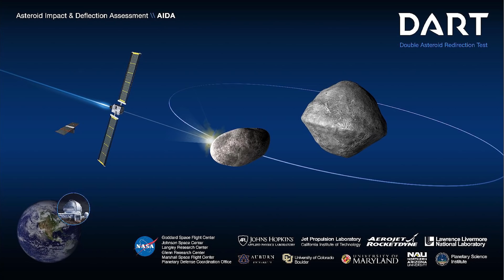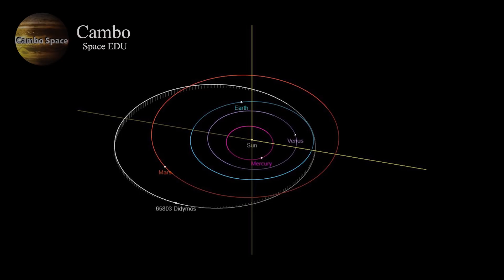បេសកកម្មកម្ចាត់អាចម៍ផ្កាយរបស់ NASA លេចរូបរាងហើយ (ព័ត៌មានថ្មីៗ)​